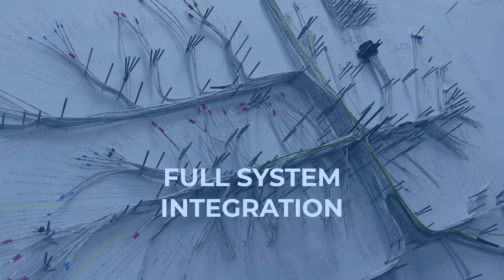Website Banner Video NEW